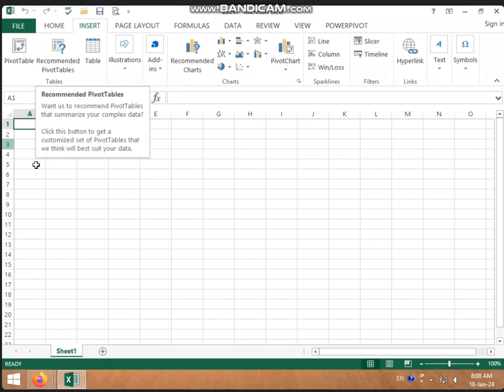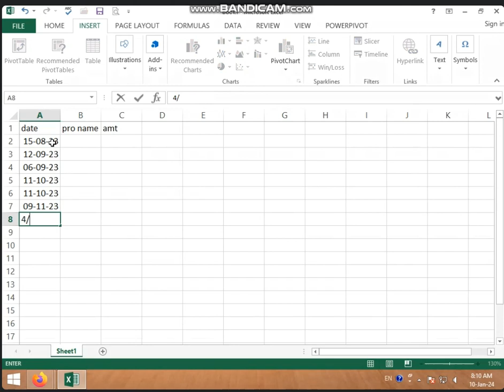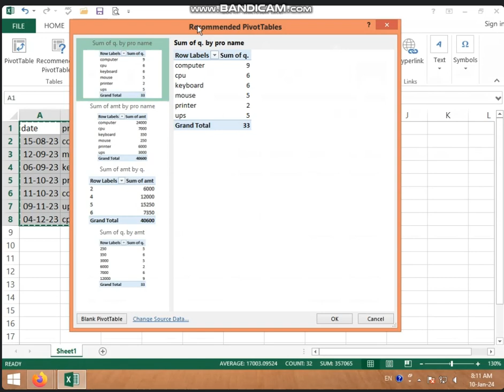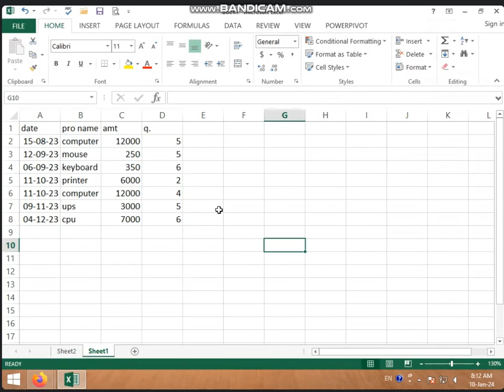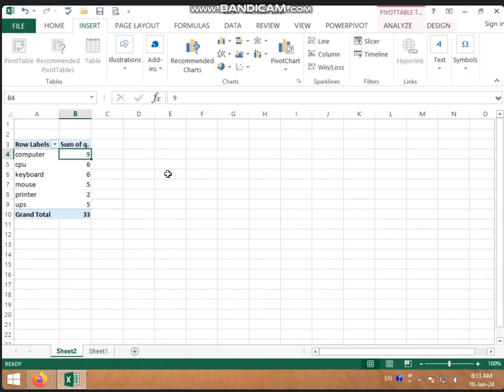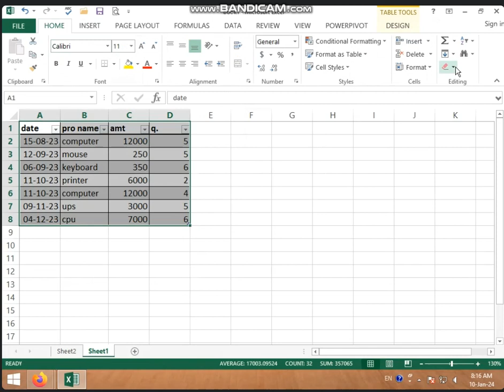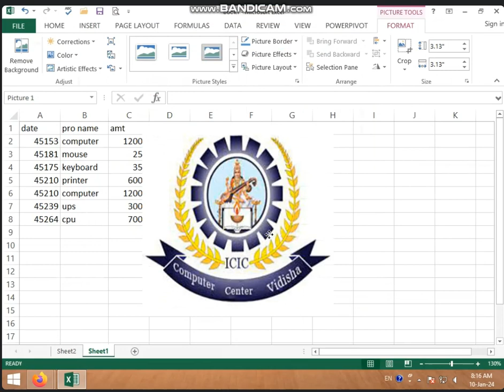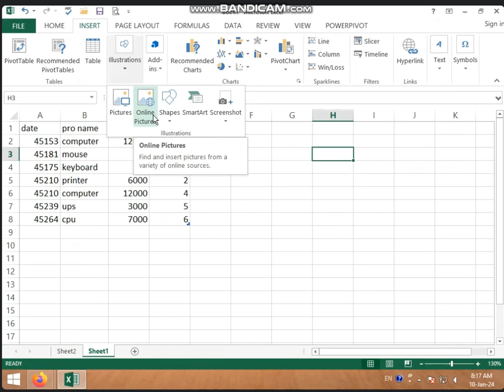8:00 TO 8:30 AM (PART-1) INSERT TAB IN MS EXCEL BY SARIKA KIRAR (10 JAN. 2024)